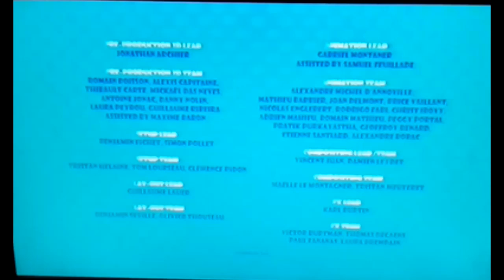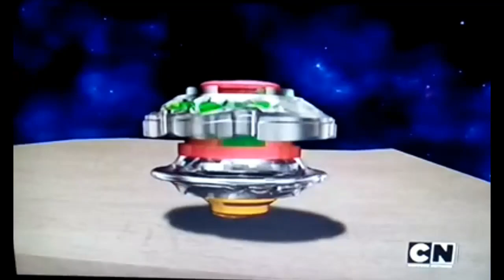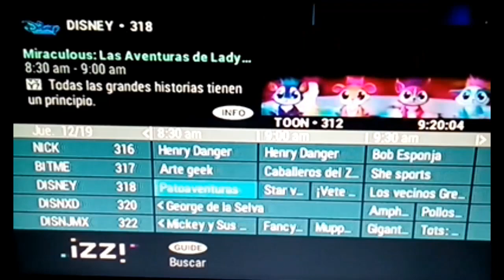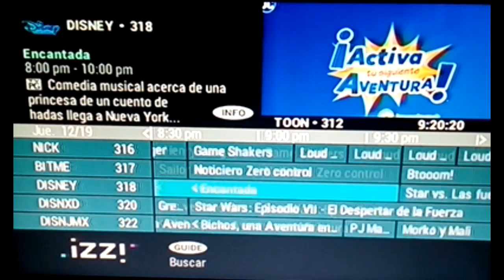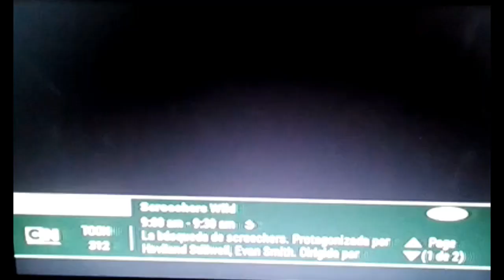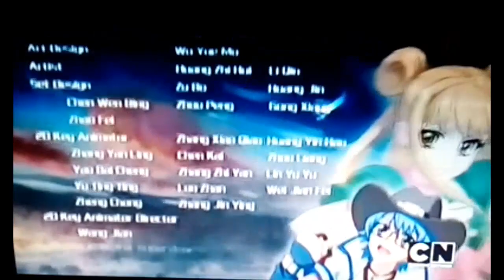Infinity Nado - Reunión De Amigos Capitulo 2 Español Latino